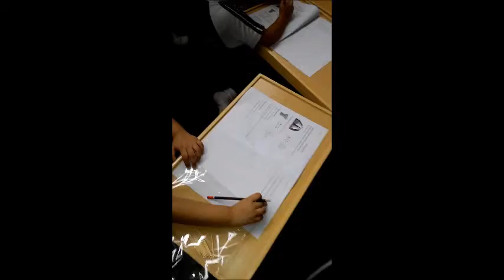Fajr Academy - Prep 2-B making things from Styro Foam